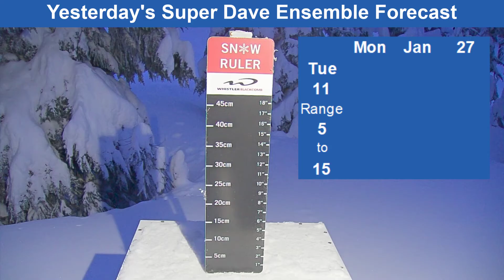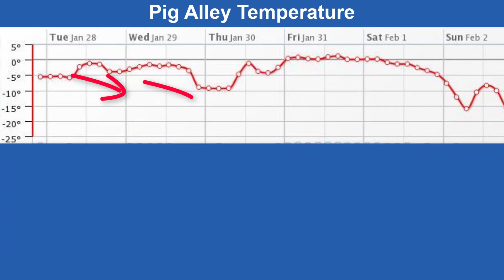The Whistler Weather Story January 28 2020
The Whistler Weather Story is a two-minute weather-news story for powder hounds: skiers, snowboarders, sledders and backcountry enthusiasts. The market also includes ski resorts, Heli and cat-ski operators, backcountry lodges and their clients, guides, patrollers and avalanche forecasters. The Whistler Weather Story leverages thirty-five years of weather, broadcasting, and skiing experience, focussing attention on key elements in the never-ending pursuit of safe turns in fresh snow.